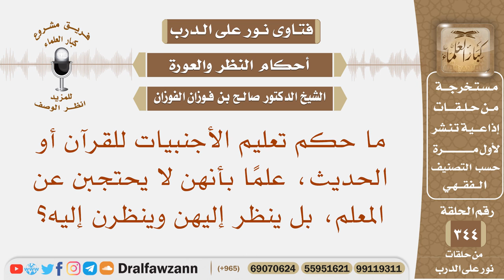ما حكم تعليم الأجنبيات للقرآن أو الحديث، علما بأنهن لا يحتجبن عن المعلم، بل ينظر إليهن وينظرن إليه؟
نص السؤال: ما حكم تعليم الأجنبيات للقرآن أو الحديث، علمًا بأنهن لا يحتجبن عن المعلم، بل ينظر إليهن وينظرن إليه؟
السيرة الذاتية :
للاشتراك في قناة الشيخ صالح الفوزان

رئيس الفريق
لمشروع كبار العلماء